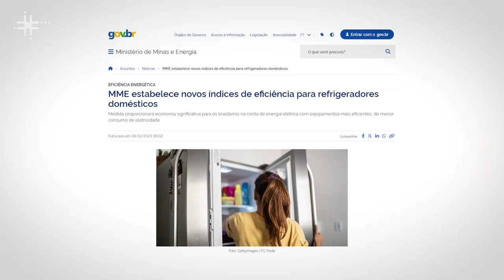Políticas públicas de eficiência energética é tema de pesquisa na UFABC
Conrado Augustus de Melo, professor no Centro de Engenharia, Modelagem e Ciências Sociais Aplicadas da Universidade Federal do ABC (CECS - UFABC), fala de suas pesquisas que buscam desenvolver ferramentas para avaliação do impacto de politicas públicas na área de energia.

CLICK CIÊNCIA
Transcrição